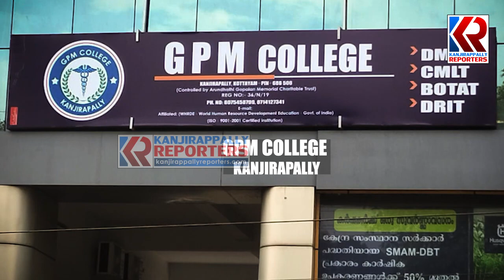റിട്ടയേർഡ് ഗവ എംപ്ലോയീസ് അസോസിയേഷൻ വിവിധ ആവശ്യങ്ങൾ ഉന്നയിച്ചു കൊണ്ട് ധർണ്ണ സംഘടിപ്പിച്ചു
റിട്ടയേർഡ് ഗവ.എംപ്ലോയീസ് അസോസിയേഷൻ വിവിധ ആവശ്യങ്ങൾ ഉന്നയിച്ചു കൊണ്ട് കാഞ്ഞിരപ്പള്ളി മിനി സിവിൽ സ്റ്റേഷനു മുന്നിൽ ധർണ്ണ സംഘടിപ്പിച്ചു | Kanjirappally Reporters